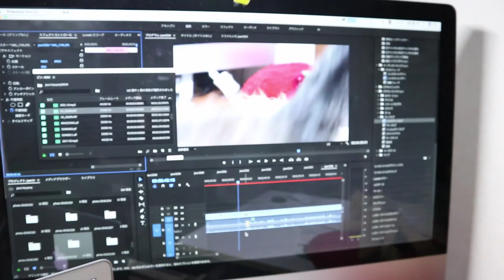【Jean & Pont 1605】ブレーカーが落ちても大丈夫でした！ PCは大丈夫ジャン＆ポンの動画も守られます 2019/1/10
購入設置後早速ブレーカーが落ちましたがパソコンと外付けハードディスクは完全に守られました。
これで安心して四、五tもできますし、ジャンくんポンちゃんの動画の編集作業もストレスなくできます。
カワイイ動画をどんどん作りますよ！
商品名はOMRON POWLI BZ50LT2でした。